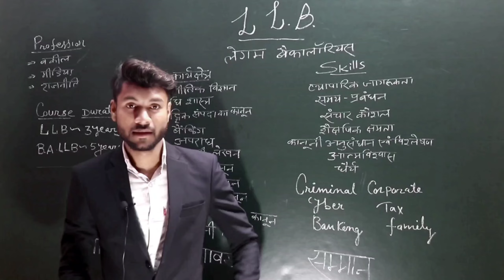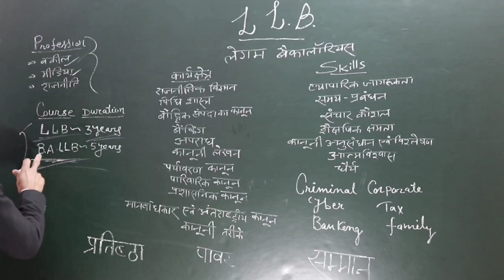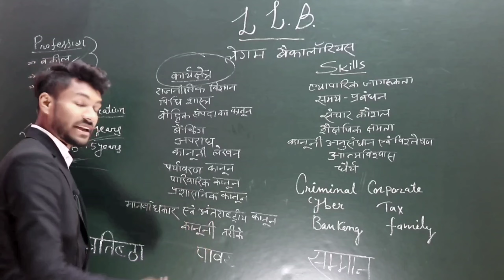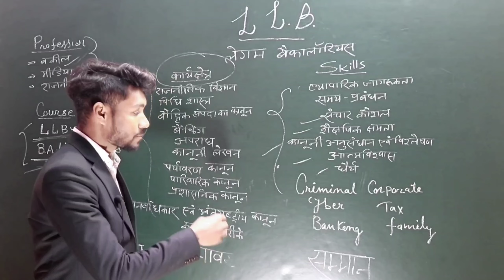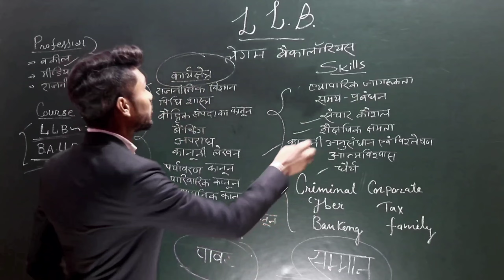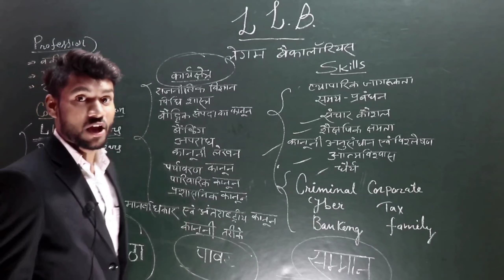LL.B Course की सभी जानकारी.. वकील कैसे बने और वकालत करने के फायदे सभी जानकारी एक ही वीडियो मे. 🧐🤨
LL.B कोर्स की सभी जानकारी एक ही वीडियो मे इस कोर्स को करने के फायदे क्या है सभी जानकारी..